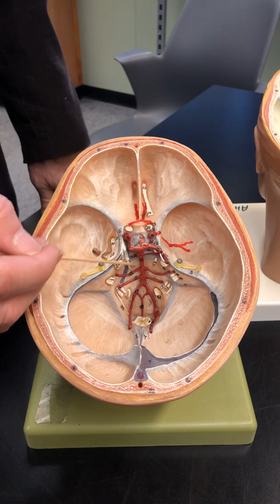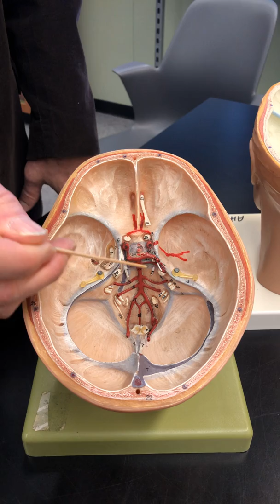Arteries Inside the Cranium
Arteries that branch off of the circle if Willis; internal carotid, vertebral arteries.